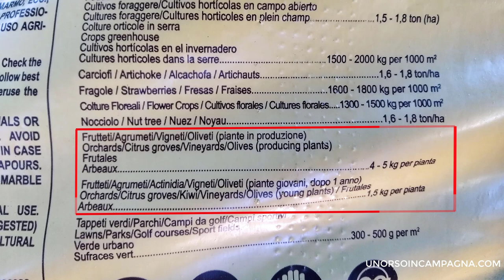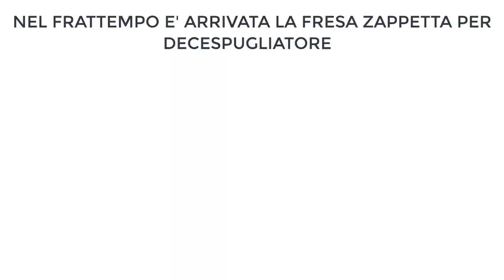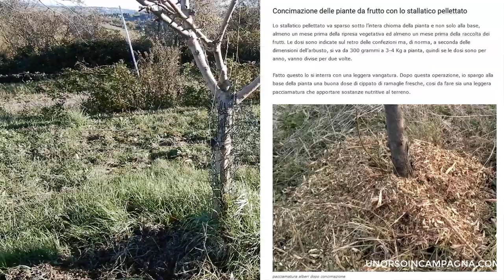Concimazione autunnale delle piante da frutto!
Come concimare le piante da frutto nel periodo autunnale con lo stallatico pellettato, ricco di azoto.